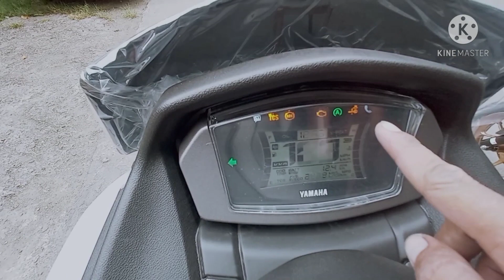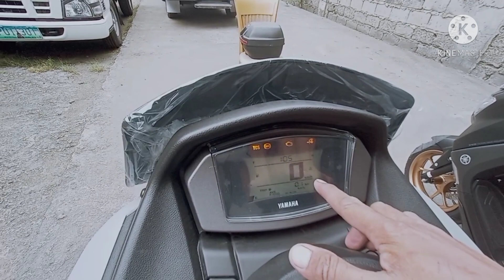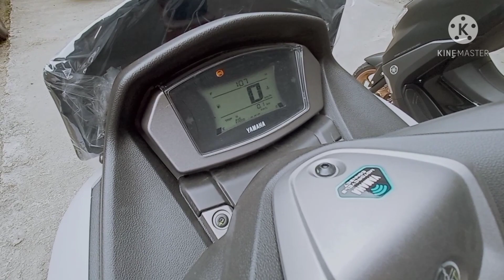NMAX V3 MOTOR NA MAHIRAP NAKAWIN 2021 model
NMAX V3 MOTOR NA MAHIRAP NAKAWIN
Tawag nalng kayo dito guys sa gosto mag karoon ng NMAX V3 2021 MODEL yamaha thai asia cabanatuan fb pages guys